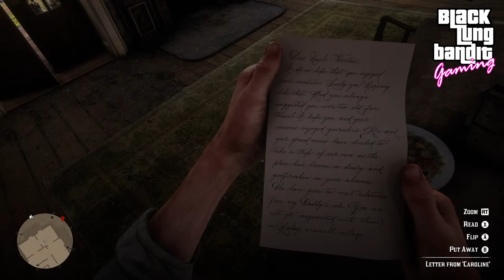lets play a video game rdr2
live playing Red DEad Redemption 2